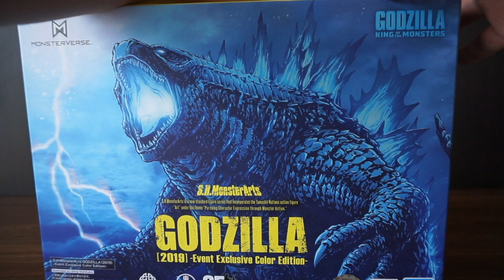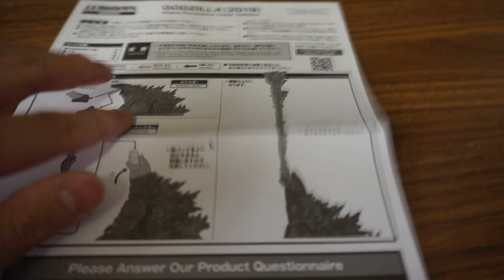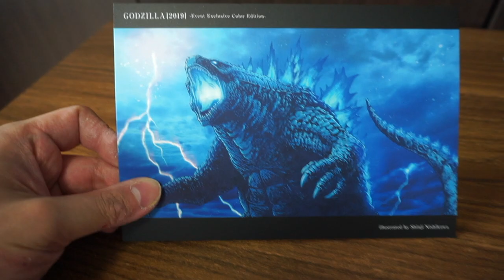Unboxing S.H.MonsterArts Godzilla 2019 Event Exclusive Color Edition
イベント限定のモンスターアーツです。
コメントは相変わらず下手くそです。

This figure was released as an event-exclusive color edition.
A clear-blue paint is applied to its clear body for a unique appearance.
The box art is provided by Shinji Nishikawa.